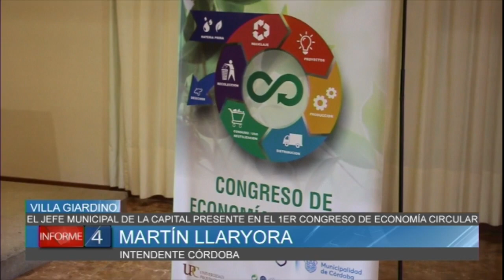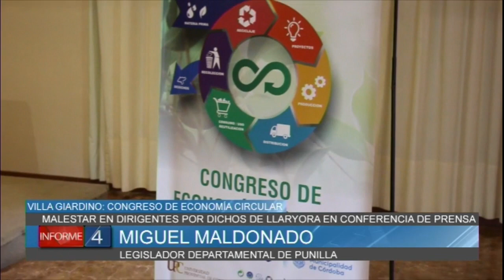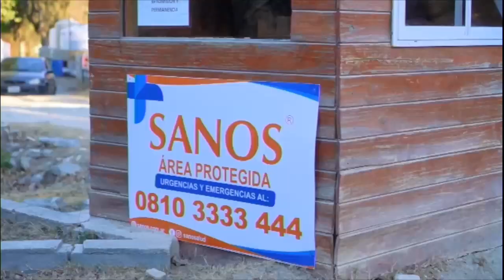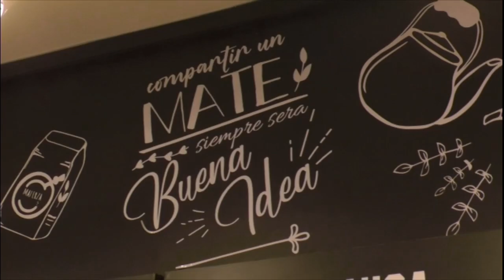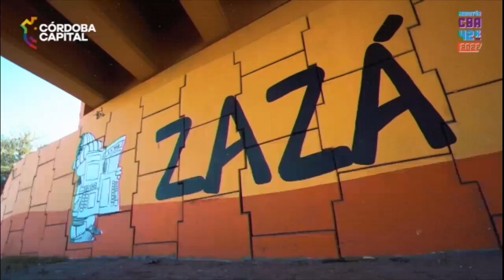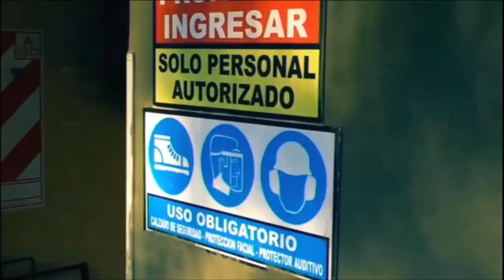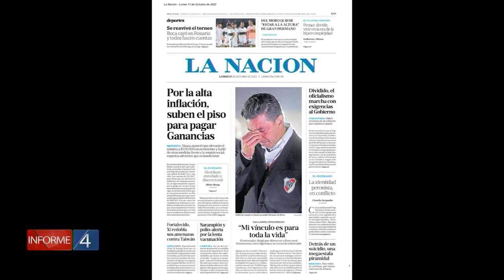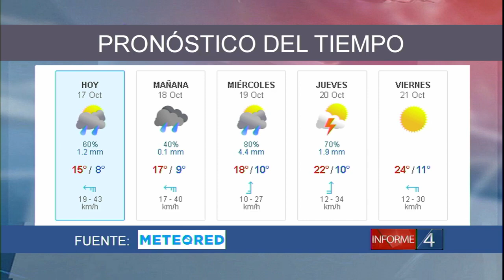INFORME 4 17-10-22